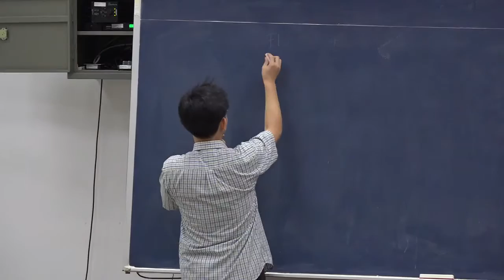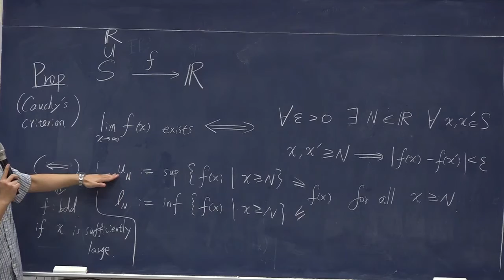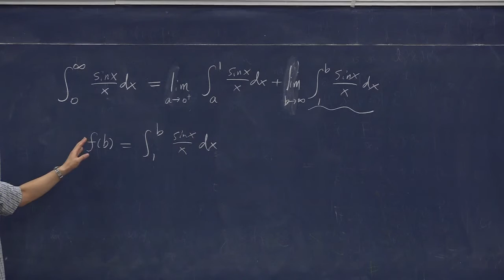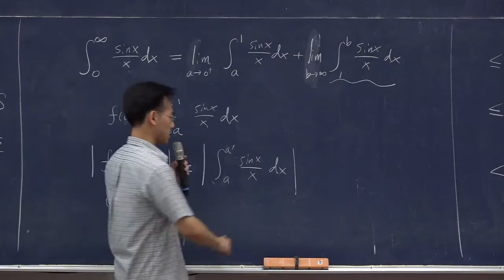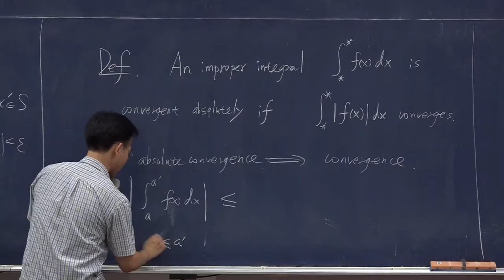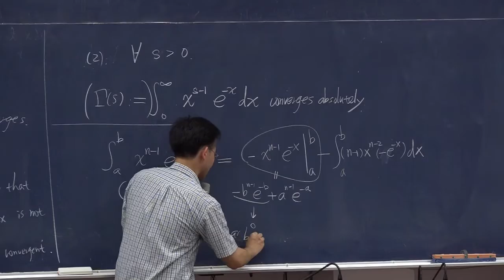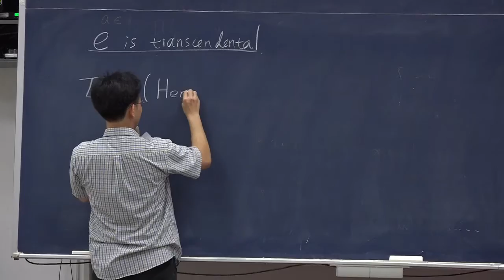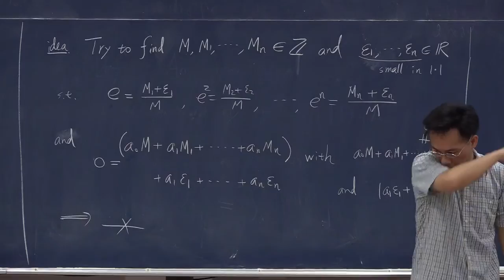20151224_齊震宇 1